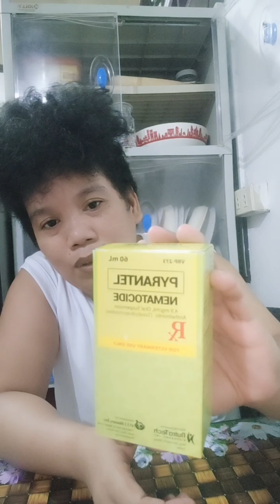ITO ANG DEWORM KO SA MGA PUPPIES KO